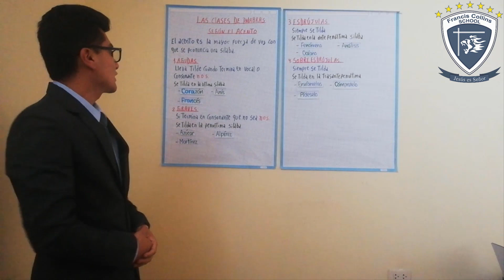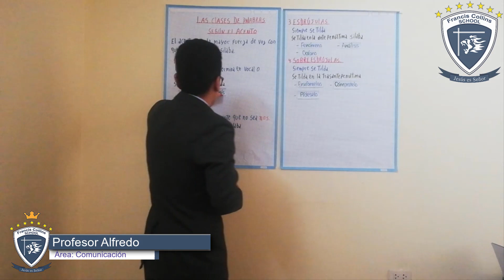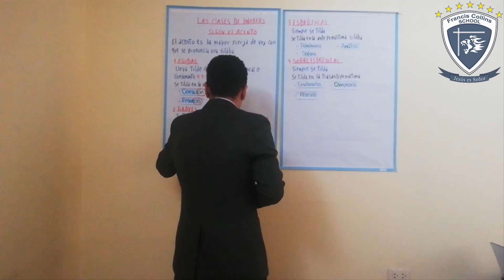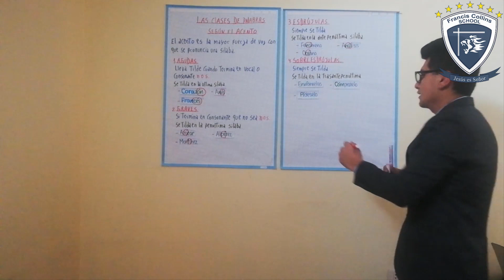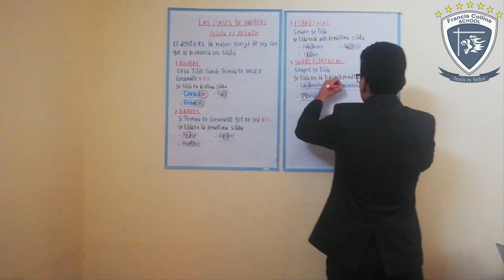Miercoles 01 Abril, Área: Ortografía, Tema: Las clases de palabras según su acento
Profesor: Alfredo
Área: Ortografía
Tema: Las clases de palabras según su acento